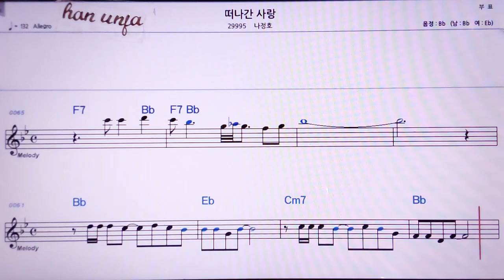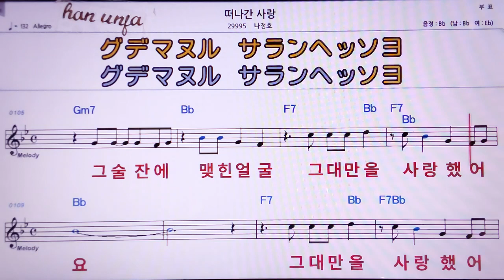💖 떠나간 사랑/나정호 👍MR,노래방, 악보, 코드,Karaoke With Sheet Music